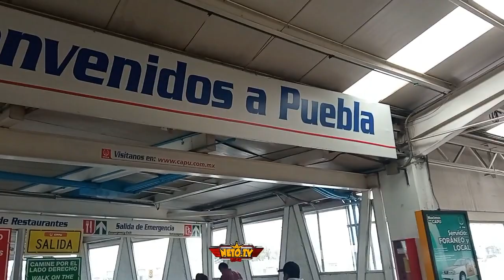😱💥VIAJANDO A PUEBLA 🇲🇽📸💯LA CUMBIA DEL CHÓFERCITO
UN TEMA DEL MAS SABROSO SONIDO SAMURAY 🇲🇽